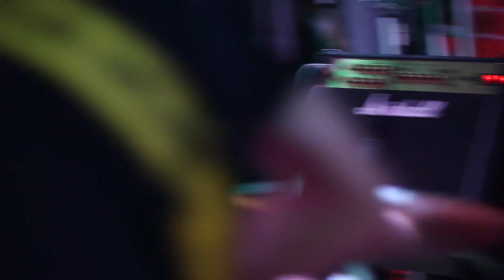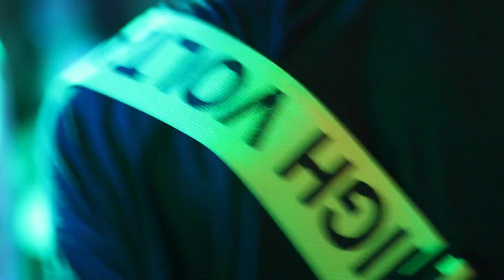Папин Олимпос - Зомби по имени Билли (28.09.2019, live, Саратов, Machine Head Club)